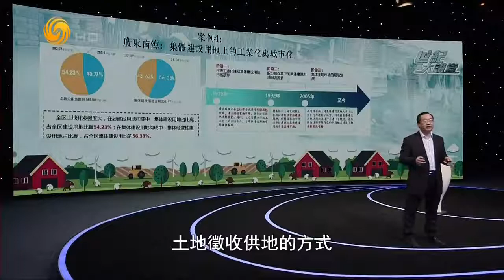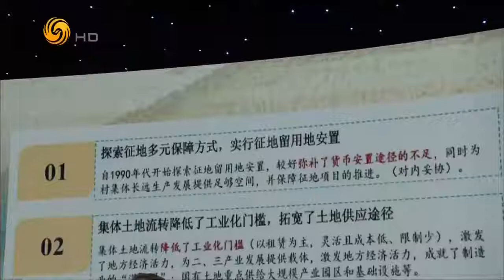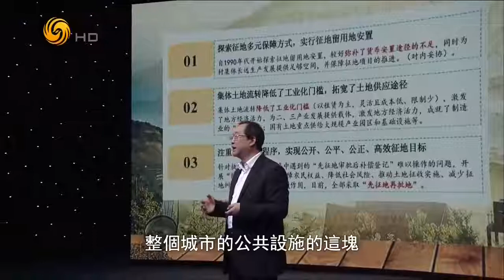《世纪大讲堂》乡村振兴战略与农村土地制度改革 20171223